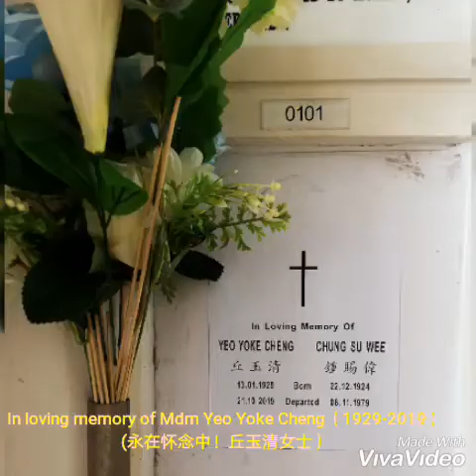In loving memory of Mdm Yeo Yoke Cheng(丘玉清女士）1929-2019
永在怀念中！

Born 3/1/1929
Departed 21/10/2019
90 years old. Left us 2304(time) at Sengkang SGH hospital.
Wake held 22-27 Oct 2019 at Hougang St 92 Blk 938 Multi Purpose Hall.
Attended by more than 300 family, relatives, friends and church mates.